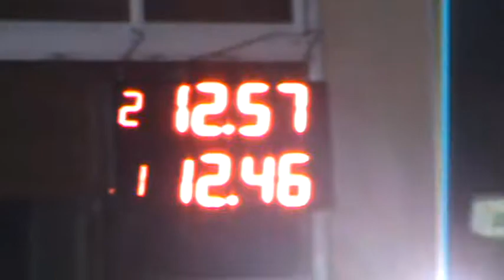Domingo 11/12/2016 El Canal De Todos.Picadas De Avellaneda